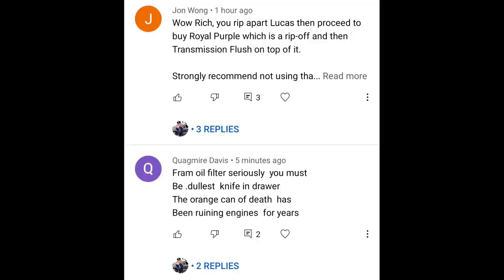Going In Hard on Dumb Comments - Royal Purple Sucks and Fram Filters are trash - let's Go